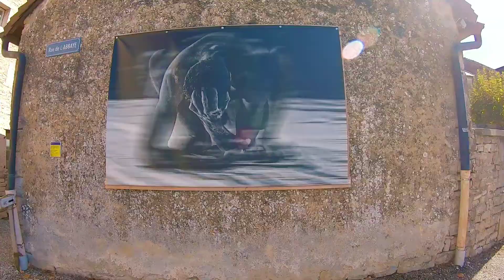A day in Arbois (Jura)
Where they drink the reds cold and the whites warm.